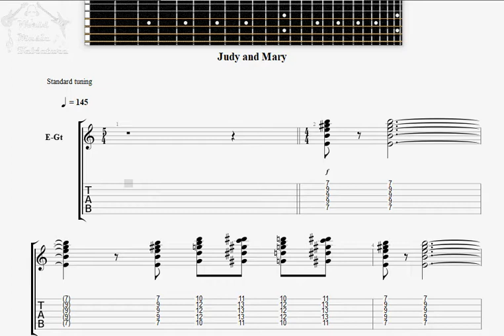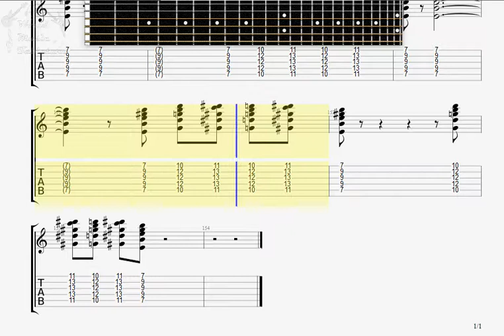Judy and Mary RADIO GUITAR TAB